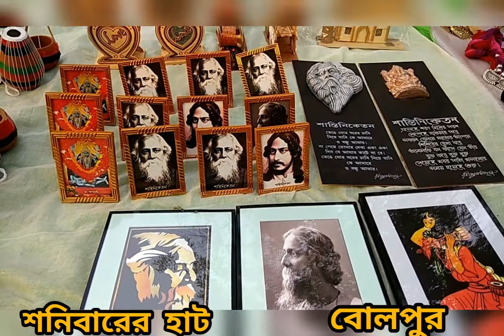SONAJHURI HAAT | সোনাঝুড়ি হাট | BOLPUR | বোলপুর | SANTINIKETAN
খোয়াইয়ের হাট
 বোলপুর স্টেশনে নেমে টোটো করে মিনিট ২০ রাস্তা, হঠাৎই টোটো হাইওয়ে থেকে নেমে ঢুকে পড়ল পাশের এক গলিতে,ধীরে ধীরে প্রবেশ করতে থাকলাম এক শান্ত ঘন অরণ্যের মধ্যে।নাম খোয়াইয়ের জঙ্গল, অনেকেই সোনাঝুড়ির জঙ্গল নামেও চেনে।জঙ্গলের অন্দরেই রয়েছে বেশ কয়েকটি মনোরম রিসর্ট,যেমন রামশ্যাম ভিলেজ রিসর্ট,শকুন্তলা রিসর্ট। দিনটা ছিল শনিবার।নেহাতেই কাকতালিয় নয়,বরং ইচ্ছাকৃতই শনিবার দিনটা বেছে নিয়েছিলাম আমাদের বোলপুর সোনাঝুড়ি জার্নির দিন হিসেবে। শনিবারেই যে বসে খোয়াইয়ের হাট।সেই সুপরিচিত সকলের অতিপ্রিয় বোলপুরের সোনাঝুড়ির হাট।সকাল ১০ টা তখন,একে একে আসতে থাকে পাশেরই আদিবাসী গ্রামের মহিলারা তাদের ছেলেমেয়েদের নিয়ে হরেক রকম বেচাকেনার সামগ্রী নিয়ে।এক একটি গাছের ছাঁয়ায় ত্রিপল পেতে সাজাতে থাকে নানারকম গয়না,চিনেমাটির ঘর সাজানোর সরঞ্জাম,বেঁতের তৈরী সামগ্রী,নানারকমের পোশাক,শাড়ির রকমারি বাহার। ভরে যেতে থাকে গোটা সোনাঝুড়ির জঙ্গল হরেকরকম মনোহরা জিনিসে।হঠাৎ চোখে পড়ল অদূরেই আসর জমিয়ে তুলেছেন এক বাউল দাদা, নাম জানলাম বাবলু দাস বাউল।সোনার গৌঢ় যে আজও ছেড়ে দিলে আর ফেরৎ পাওয়া যায় না, তা তিনি সুরেলা কন্ঠে সকলকে শুনিয়ে চলেছেন আপন খেয়ালে।বেশ কিছুক্ষণ না জানা কতই না বাউলের লাইন মুখস্থ করার চেষ্টা করলাম। কিন্তু পেটের চাহিদা ক্রমশঃ বাড়তে থাকে,অগত্যা ঢুকলাম রামশ্যাম রিসর্টে নিরামিষ থালি চেখে দেখতে।১৩০ টাকায় অসাধারণ ভুঁড়িভোজ সেরে আবার বেরিয়ে পড়লাম হাটের সব আনন্দটুকু দিয়ে নিজেকে পরিপূর্ণ করতে।দেখলাম আরও অনেক বাউলের আসর এসে বসেছে তাদের দল নিয়ে।তাদের গানের কলিতে মুখরিত হয়ে উঠছে গোটা হাট প্রাঙ্গন।মা বরাবরই একটু কেনাকাটায় ব্যস্ত থাকে যে কোন জায়গায় বেড়াতে গেলেই। এখানে মা যেন চাঁদের হাট পেয়েছিল সেদিন।মন ভরে কেনাকাটা করল মা। সন্ধ্যে গড়িয়ে এল,চপ চা টিফিন সেরে নিলাম হাটের এক কোণে এক দোকানীর কাছে।বাউলের বোল তখনও শোনা যাচ্ছিল।

আবহ সঙ্গীতে বাবলু দাস বাউলের লোকগীতি
 সময় - ১লা মে '২০১৯